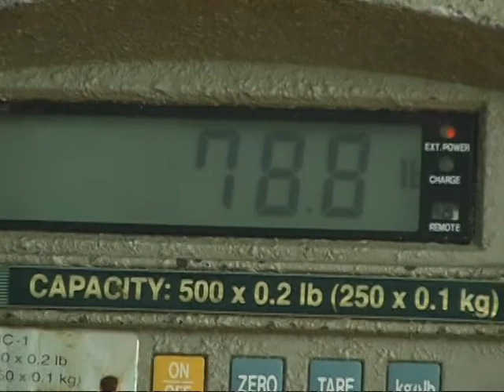Lobster Season Begins